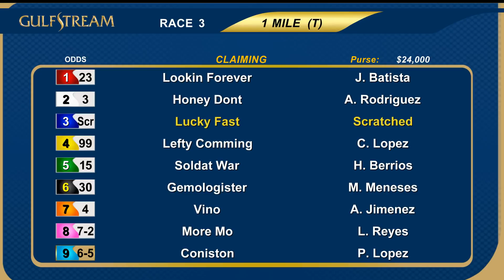Gulfstream Park Replay Show | March 15, 2019